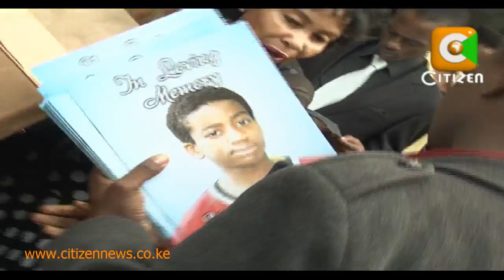Njeru Githae's Son Laid to Rest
Githae's Son Funeral/lee
Mourners gathered at the lee funeral home in Nairobi this morning to bid farewell to finance Minister Njeru Githae's son Brian Karanga Njeru. The early morning ceremony that included viewing of the body brought together mourners in what was the beginning of his last journey of the 23 year old university of Nairobi student. Brian was found dead in their home in Runda last Wednesday. The cause of death was not immediately established.